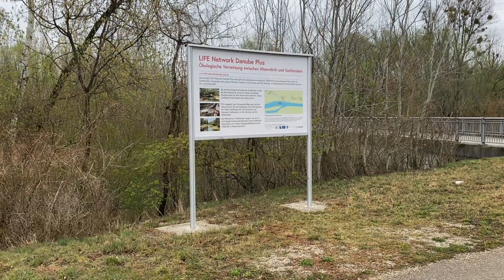LIFE Network Danube Plus: Die Fischwanderhilfe erwacht (VERBUND)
Die Fischwanderhilfe Altenwörth ist das Kernstück des Projektes LIFE Network Danube Plus. Die Maßnahme schließt an erfolgreiche Reanturierungsprojekte an der Donau an. Ergänze wird der 12,5 km lange Umgehungsfluss des Kraftwerks Altenwörth mit zahlreichen anderen Maßnahmen. An vier Stellen werden die Stauhaltungen des Gießgangs Greifenstein fischpassierbar gemacht und damit die Schmida und der Göllersbach für die Fische mit der Donau verbunden. Der Altarm in Altenwörth wurde mit neuen Ufern ausgestattet, die Fischen das Laichen und Badegäste neues Freizeitvergnügen eröffnen.